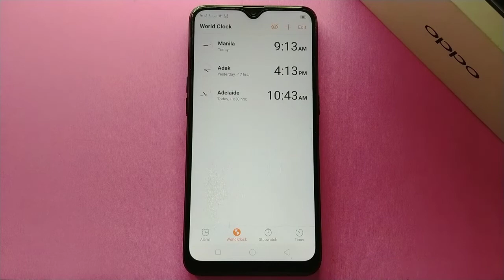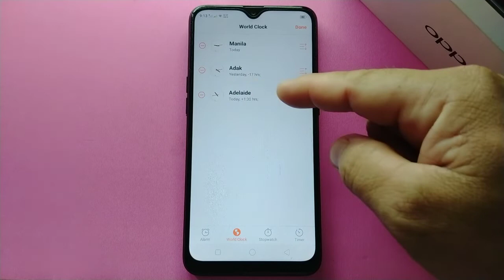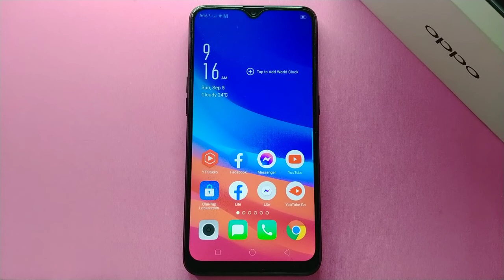How to Delete World Clock Time in OPPO A5s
Do you want to delete world clock time in OPPO A5s.  In this tutorial I will teach you how to delete world clock time in OPPO A5s mobile phone.

Thanks...